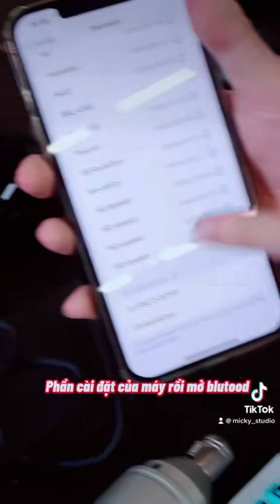Hướng dẫn lắp AT100 x5